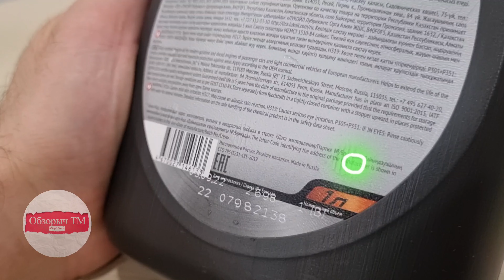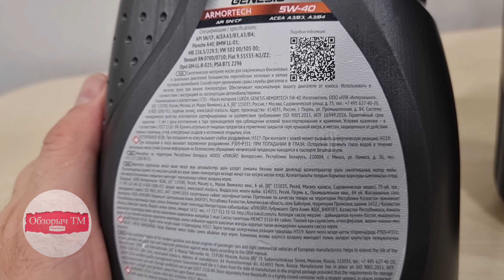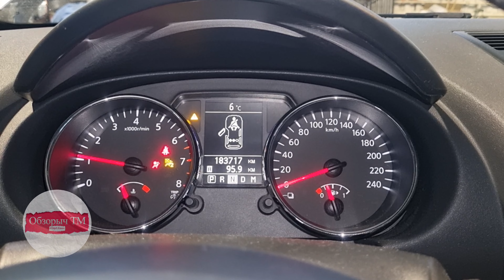в ниссан кашкай 2.0